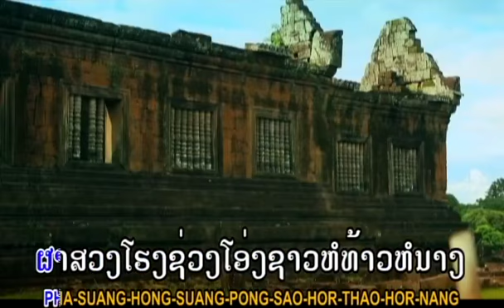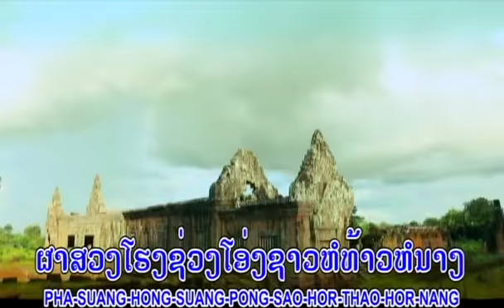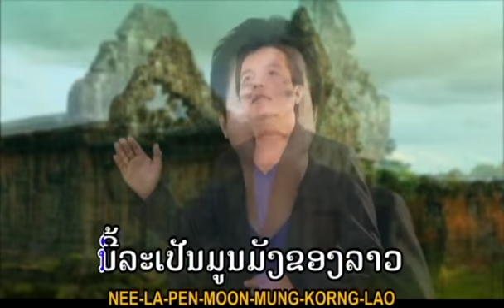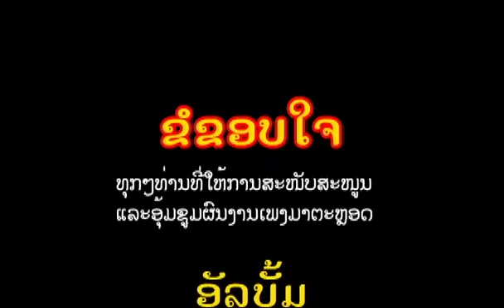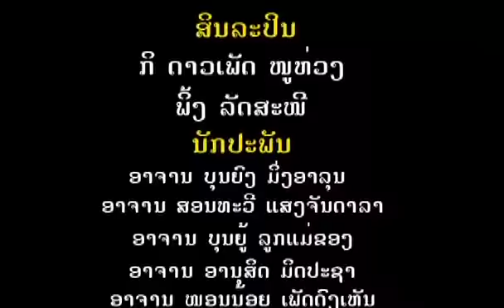ກິດາວເພັດ ໜູຫ່ວງ ແລະ ພິ້ງລັດສະໝີ ວັດພູຈຳປາສັກ ຄາລາໂອເກະ karaoke TS Studio